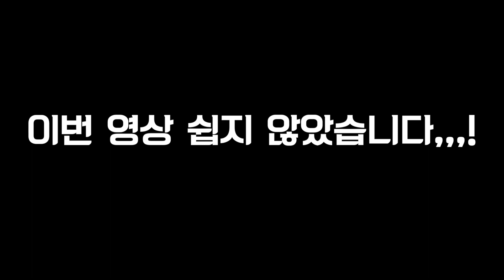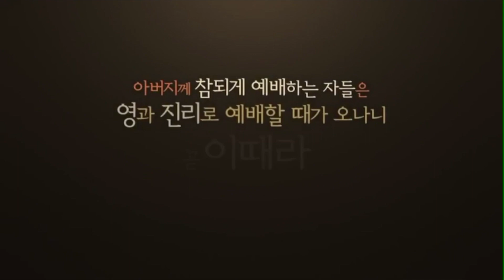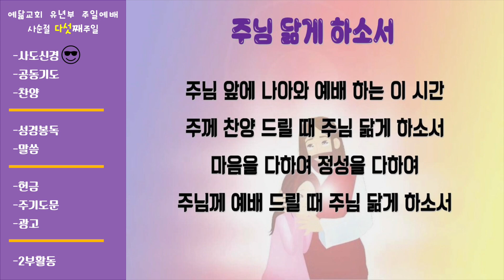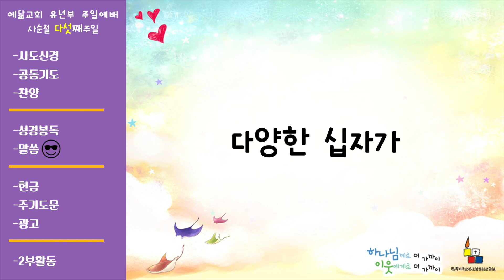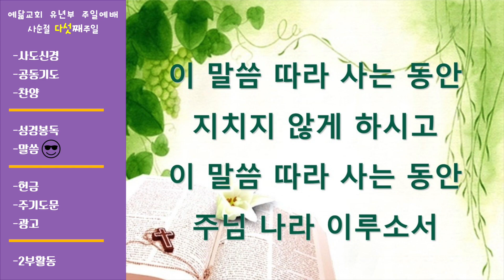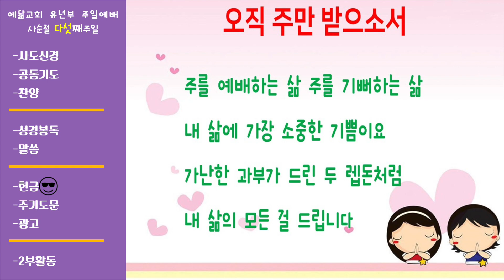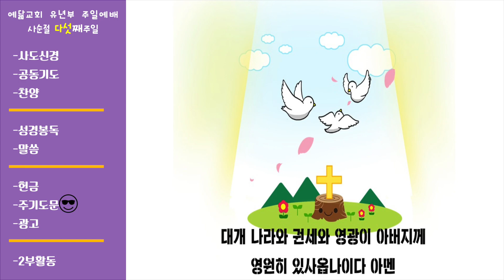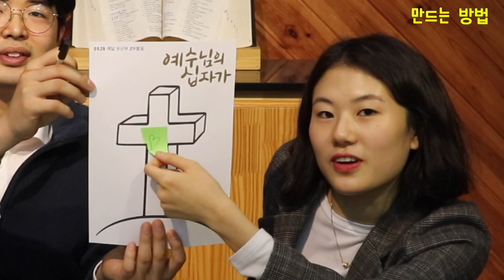3월29일 유년부 2부 순서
예닮교회 유년부